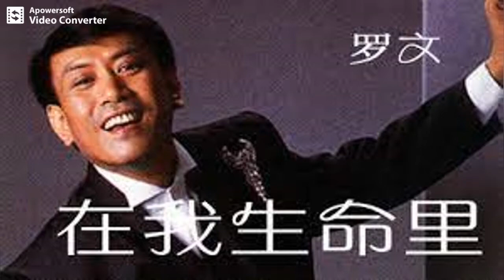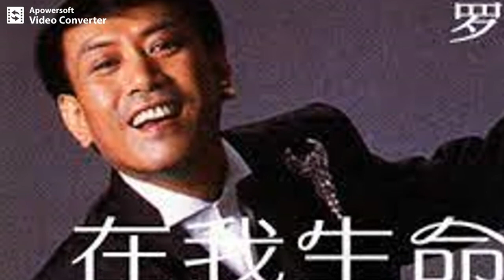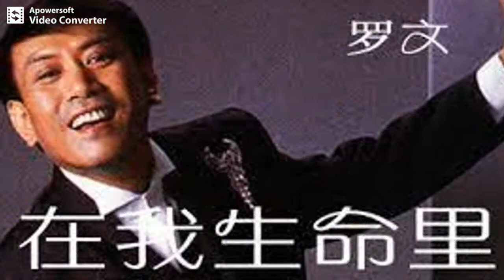在我生命裡(羅文) - JW Latin Club mix